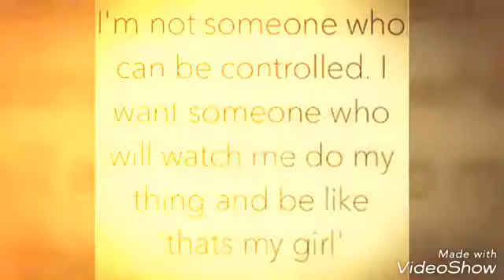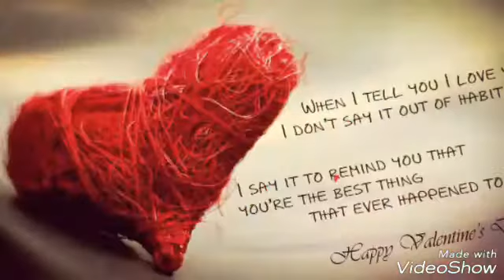My Valentines Day Card 2018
Heart Breaks, Unconditional Love For My Fur Baby Girl, Looking For A New Love